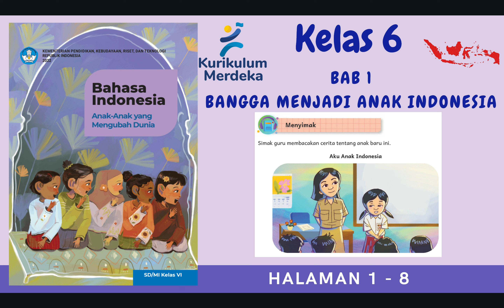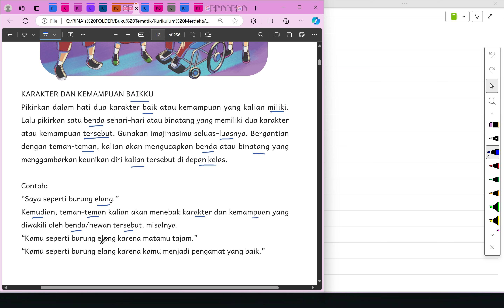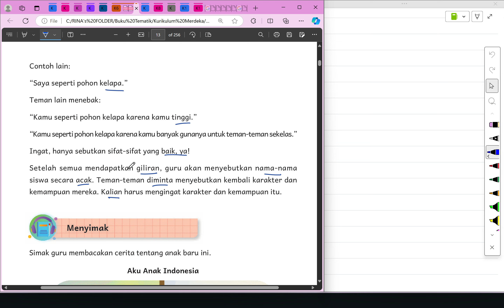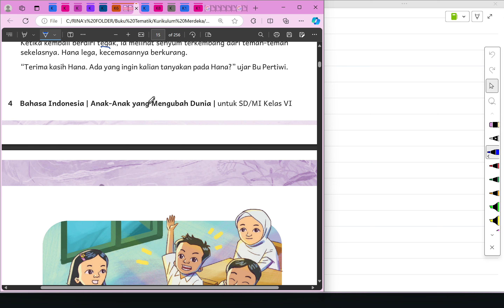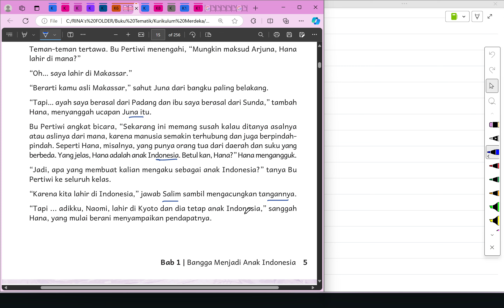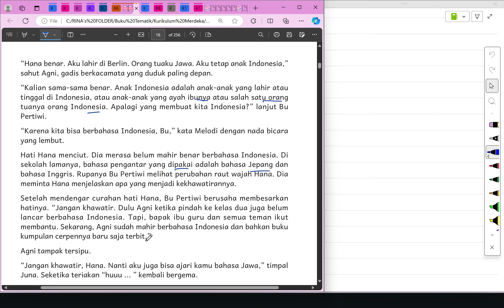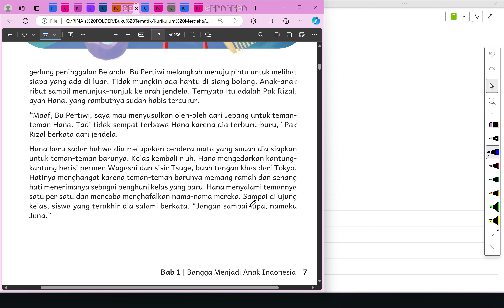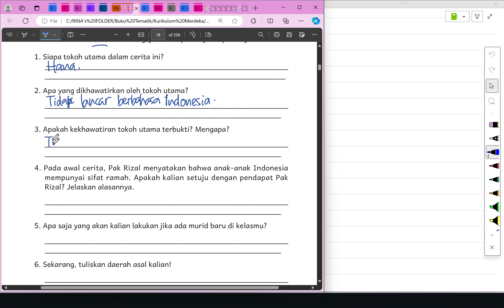KURIKULUM MERDEKA KELAS 6 BAHASA INDONESIA | BAB 1 | HALAMAN 1 - 8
"Hi Adik-Adik,

Di video kali ini Kak Rina akan membahas materi dan kunci jawaban dari Buku KURIKULUM MERDEKA KELAS 6 BAHASA INDONESIA | BAB 1 BANGGA MENJADI ANAK INDONESIA PADA BAGIAN MENYIMAK DI HALAMAN 1 SAMPAI DENGAN 8

ALAT NGONTEN KAK RINA :
Editing : Filmora, Camtasia, CapCut Pro
Laptop : Lenovo Yoga Slim 7i Pro
Pen Tablet : Wacom One by CTL-472 & XP Pen Deco 01 V2
Mic : Soundtech 2.1, TNW-N9 Wireless Microphone, Rode Podmic USB
Tools : Microsoft Edge, OneNote for Windows 11, PowerPoint, Canva Pro